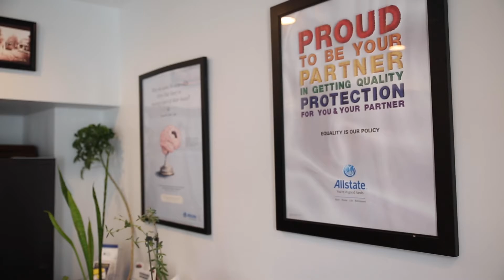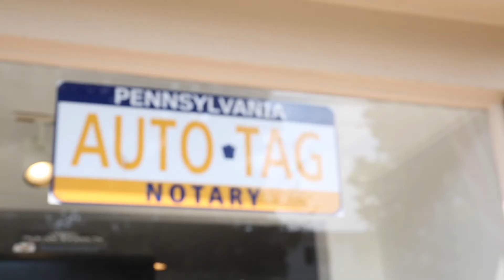NBA Member Partner Sponsor - Greg Kramer, Newtown Insurance Professionals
Greg Kramer of Newtown Insurance Professionals, tells us about his local Newtown PA business.